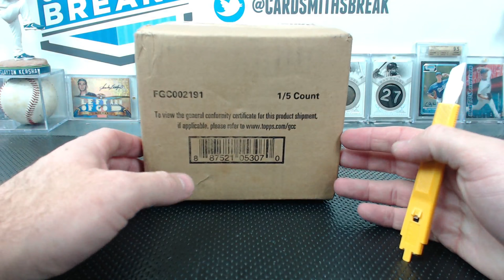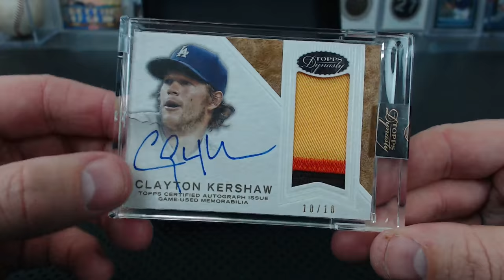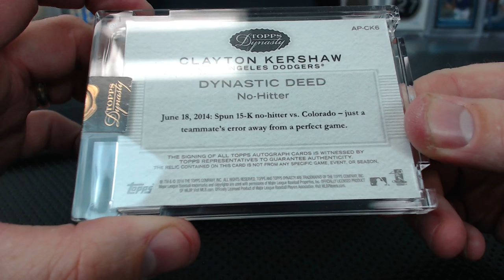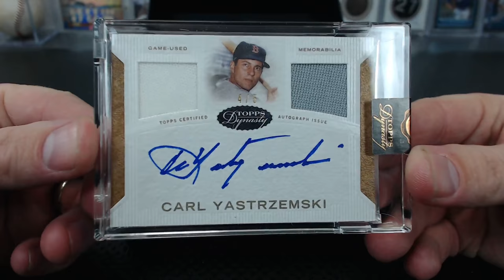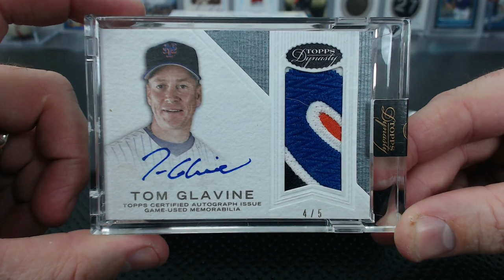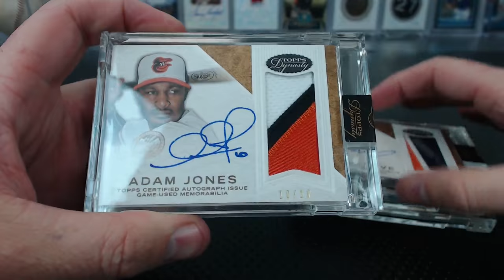2016 Topps Dynasty Baseball 5 Box Case Break #1